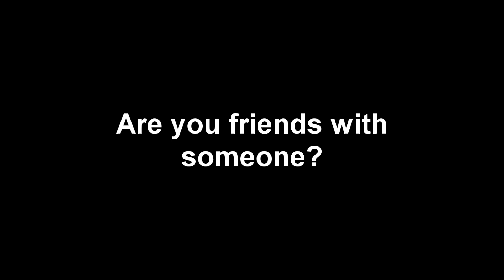An Interview with Regan MacNeil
Another interview for the series, but this time, it's Regan.

Starring Rach as Regan